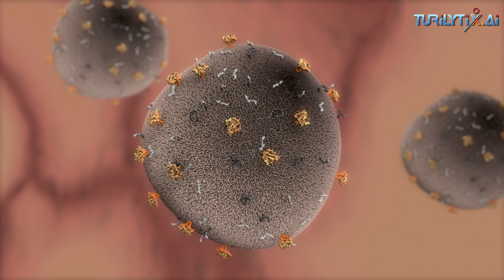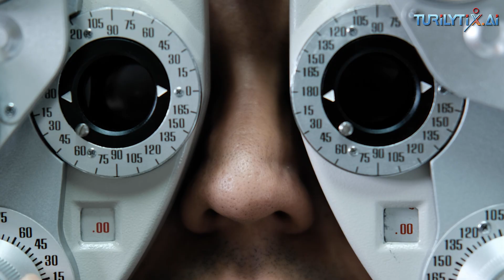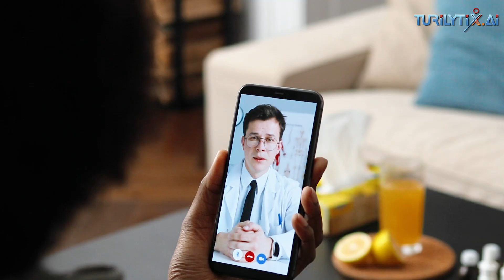How can AI help in healthcare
In this video we are discussing about how AI can be used in healthcare sector. Healthcare sector is on the brink of a major transformation with the integration of Artificial Intelligence. With the massive population, providing quality healthcare services to all citizens poses a considerable challenge. Nevertheless, AI has the capacity to enhance healthcare delivery by boosting accuracy and efficiency. Doctors deal with an enormous amount of patient data, this feature is highly beneficial.
AI can assist physicians in
• Analyzing patient data
• Recognizing patterns and trends
• Providing more precise diagnoses
About us
Thank you for stopping by my channel 💞 😍:⁠-⁠) Send your love and contribute here if you find my channel useful.